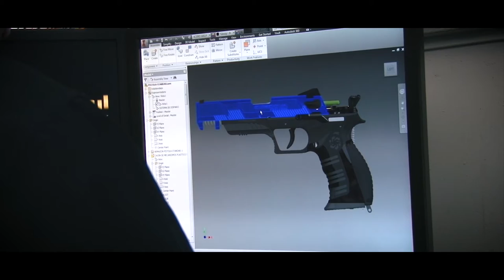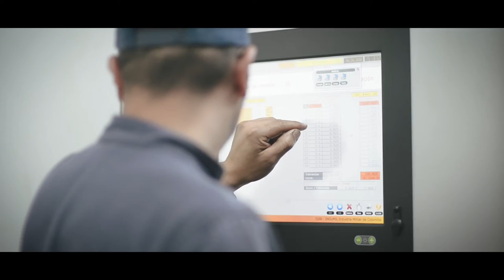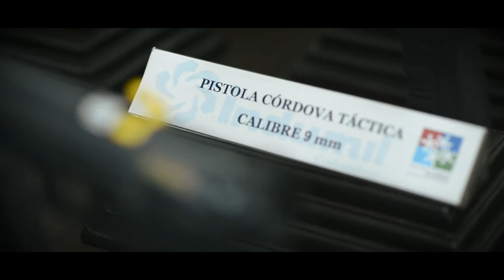InsideGSED Indumil, capitulo 2